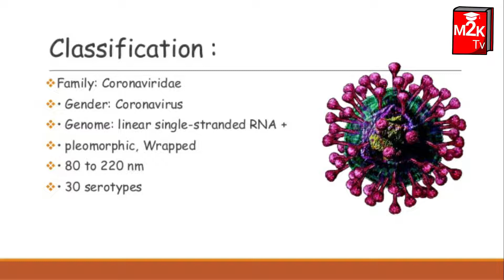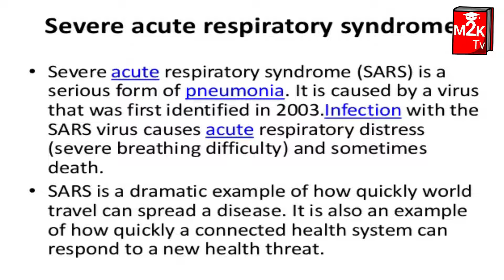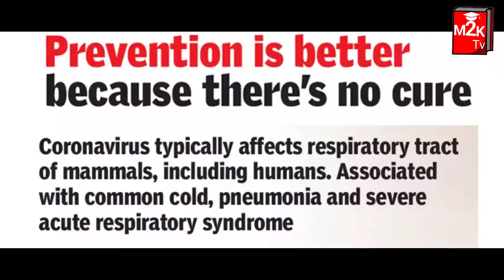2019-nCoV Corona Virus - Explained | China Virus | Tamil | More2know Tv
A coronavirus is a kind of common virus that causes an infection in your nose, sinuses, or upper throat. Most coronaviruses are not dangerous.
Most coronaviruses spread the same way other cold-causing viruses do: through infected people coughing and sneezing, by touching an infected person's hands or face, or by touching things such as doorknobs that infected people have touched.
The symptoms of most coronaviruses are similar to any other upper respiratory infection, including runny nose, coughing, sore throat, and sometimes a fever. In most cases, you won't know whether you have a coronavirus or a different cold-causing virus, such as rhinovirus.
here is no vaccine for coronavirus. To help prevent a coronavirus infection, do the same things you do to avoid the common cold:

Wash your hands thoroughly with soap and warm water or with an alcohol-based hand sanitizer.
Keep your hands and fingers away from your eyes, nose, and mouth.
Avoid close contact with people who are infected.